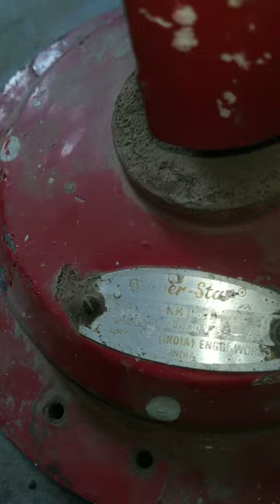USHA Prima 1980s Very Old Rusty Ceiling Fan